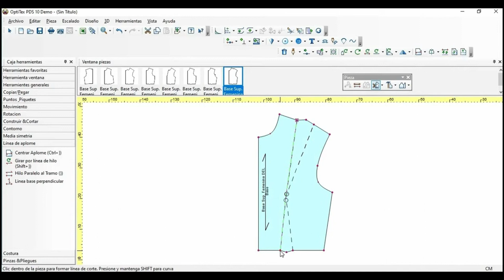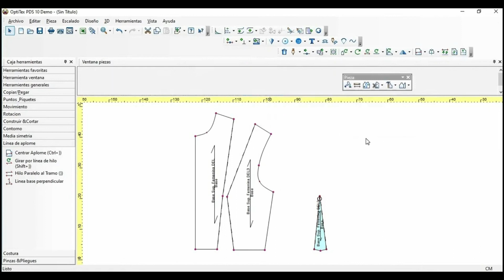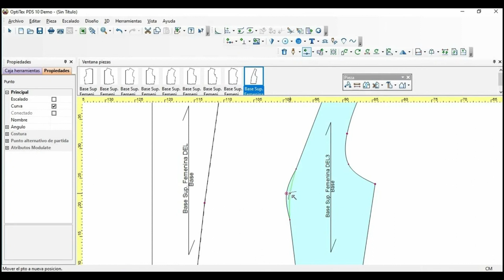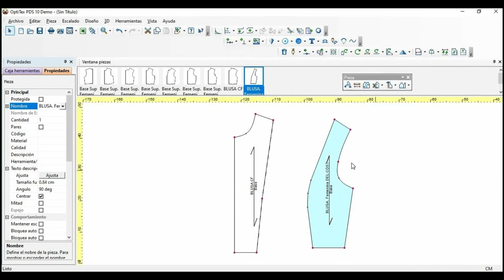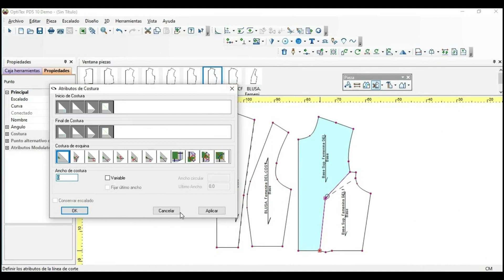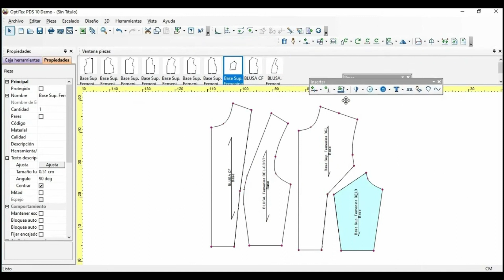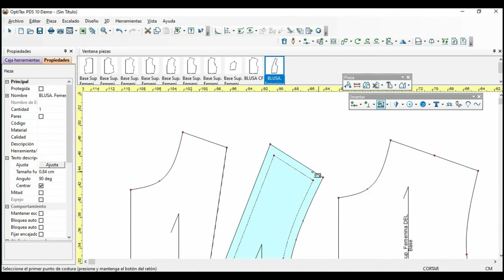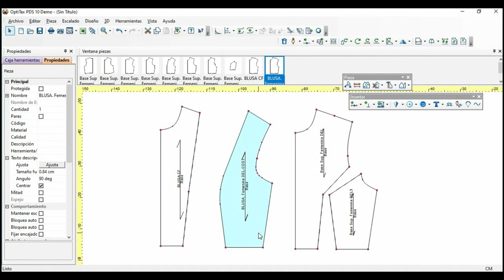Cortes base superior femenina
Este video hace parte del Tecnólogo en supervisión en procesos de confección. Para ver todo el programa de formación te invitamos a estar atento a las fechas de inscripción